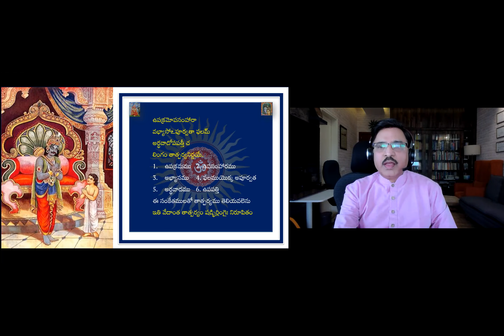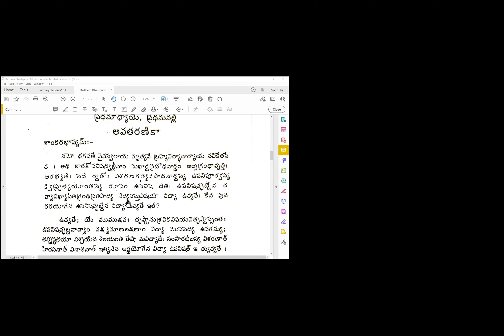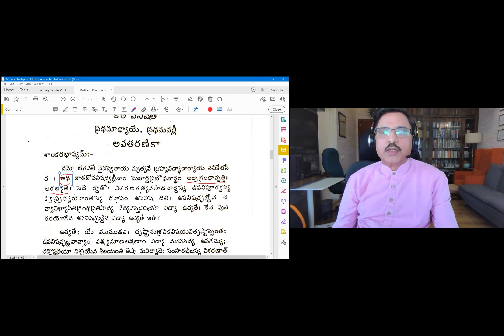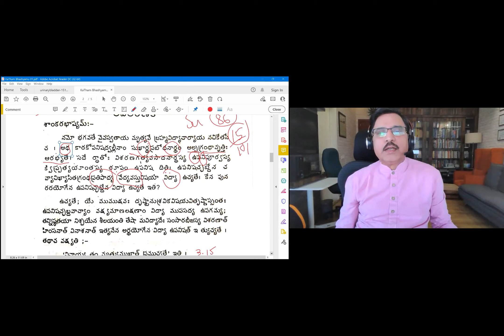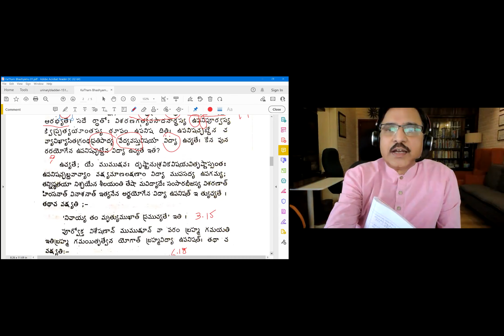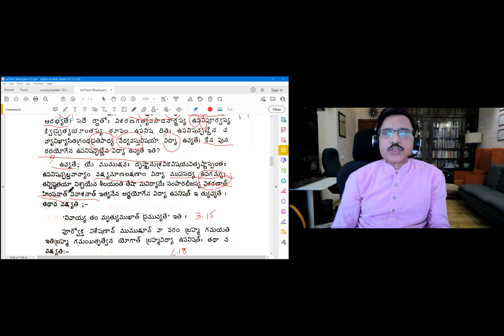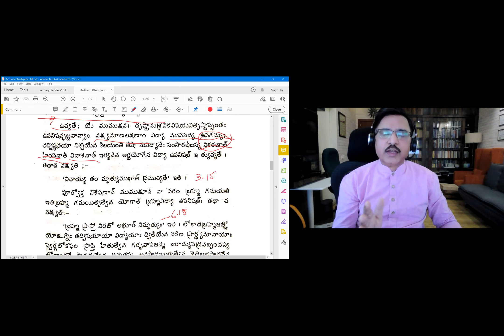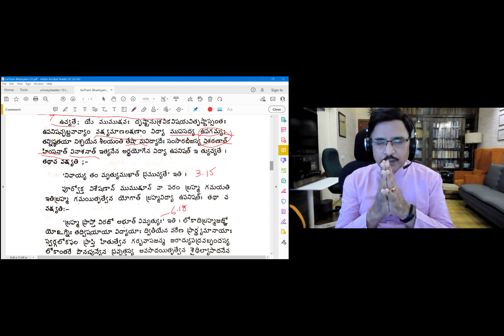KaTha Mananam 01-02 (Avatharinika Part 1)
KaThopanishth Mananamu.
Santhi Manthram Sri Sankara Bhagavatpadula Avataranika